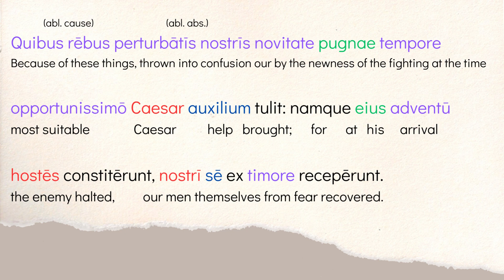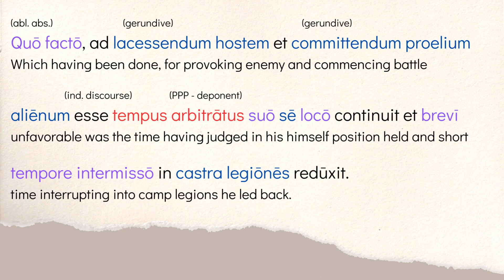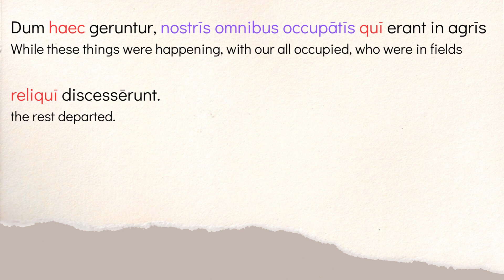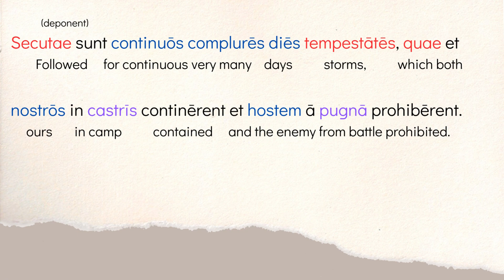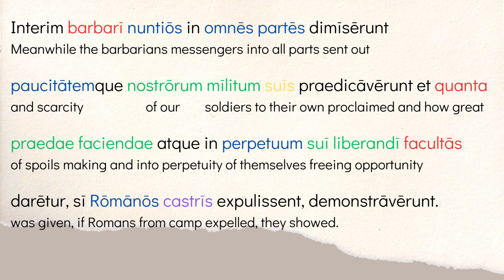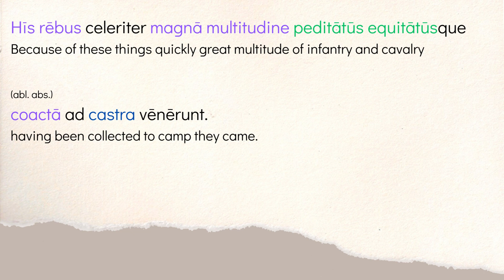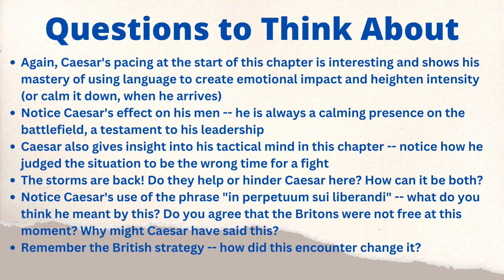Caesar De Bello Gallico Book 4, Chapter 34 Translation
In this video series, I will walk viewers through Julius Caesar's famous work on the Gallic Wars from 58-50 BCE, De Bello Gallico. This work has been read by high school students for decades (and still remains a key part of the AP Latin curriculum), as Caesar's style is relatively straightforward since it is a persuasive work.

In this video, we will translate and learn some background information about Book 4, Chapter 34, which focuses on Caesar's Invasion of Britain in 55 BCE.

For more resources on this text, feel free to take a look the Caesar section on my website, Nova Latin: